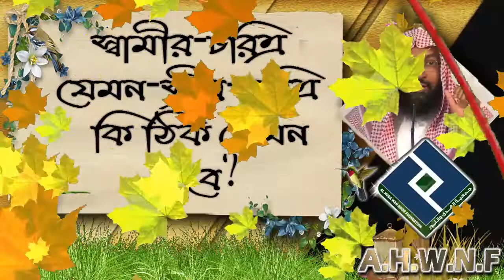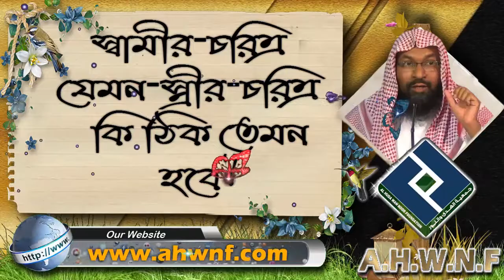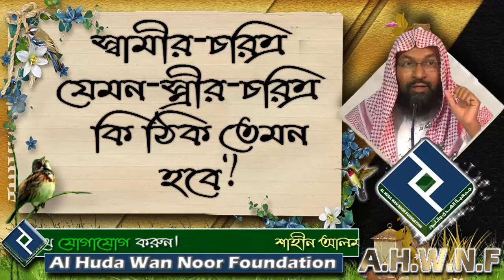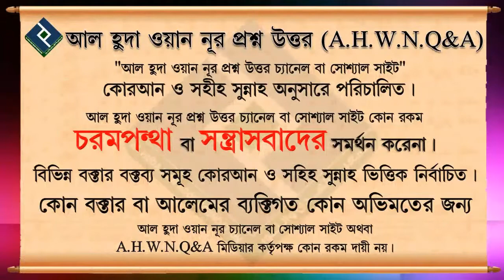স্বামীর চরিত্র যেমন স্ত্রীর চরিত্র কি ঠিক তেমন হবে ᴴᴰ┇শায়খ মুহাম্মদ রাশীদ আহমাদ